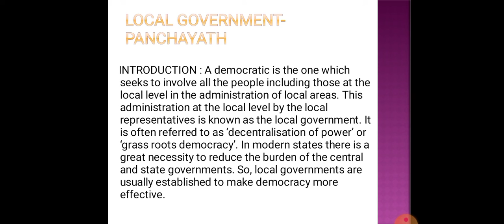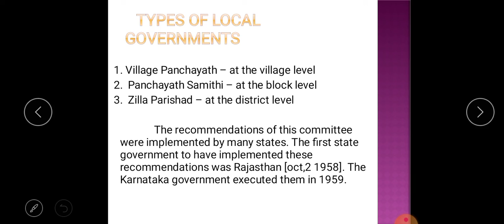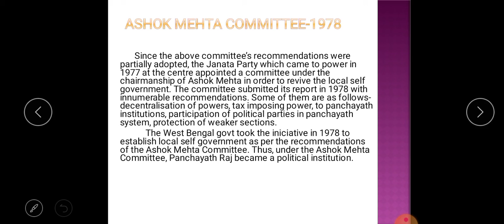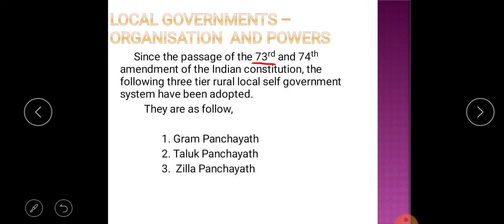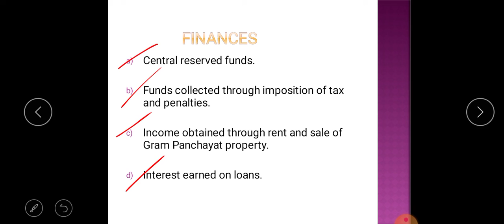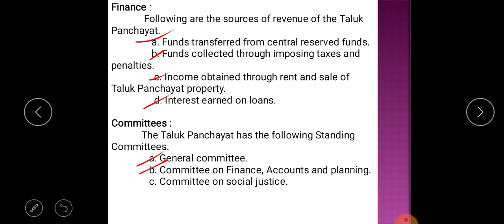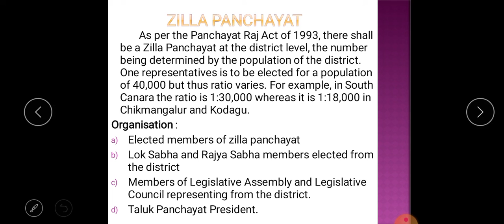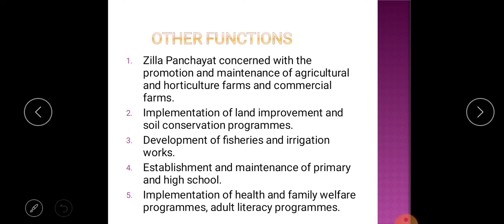I BCom IC Part2 Rural Local Self Govt